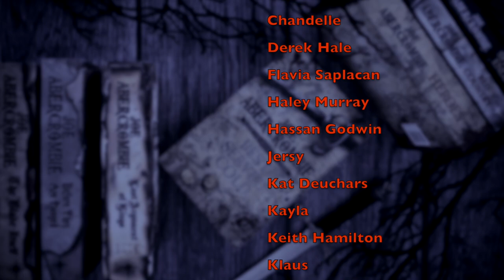roasting my favorite books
WISH LIST

KAZ WISHLIST

BOOKISH MUGS!
LLIBRARY15